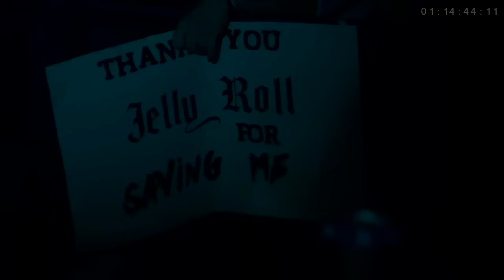Jelly Roll: Save Me (Documentary Trailer)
Beautifully Broken Tour on sale now!

"Jelly Roll: Save Me”, an unvarnished and inspiring documentary by ABC News Studio about Jelly Roll's life, comes out May 30, only on Hulu